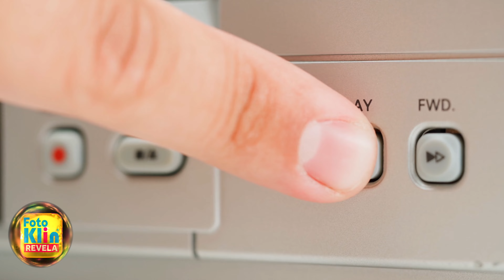Convertemos fitas de vídeo para YouTube - Foto Klin